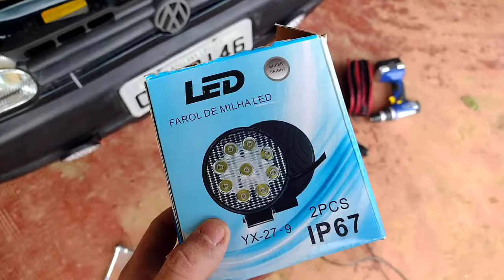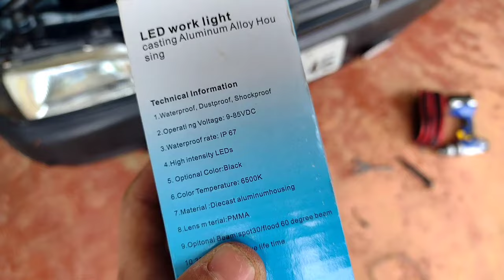Instalação Farol de Milha Universal da Shopee